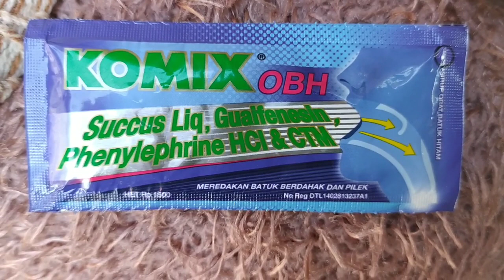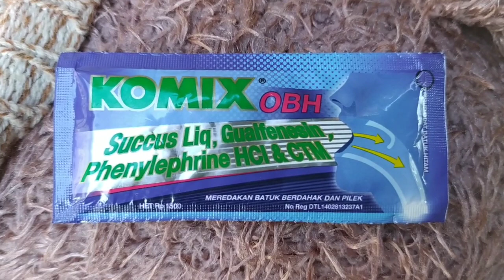Obat batuk berdahak dan pilek dengan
Jumlah mg di Komposisi obat ini adalah
Komix Sirup OBH, tiap sachet 7 mL mengandung :

Succus liquiritiae 167 mg,

guaifenesin 100 mg,

phenylephrine HCl 10 mg,

chlorpheniramine maleate 2 mg.

Indikasi
Berfungsi untuk meredakan gejala batuk dan pilek, mengencerkan dahak, dan meredakan hidung tersumbat.

Dosis obat

Dewasa dan anak di atas 12 tahun: 3x2 sachet/hari
Anak 6-12 tahun: 3x1 sachet/hari

Efek samping obat

Mengantuk, gangguan pencernaan, sakit kepala, insomnia, gelisah, eksitasi, tremor, takikardia, artimia, mulut kering, palpitasi, retensi urine.